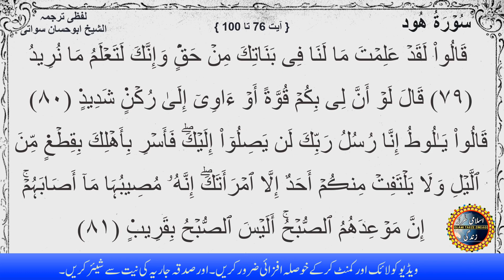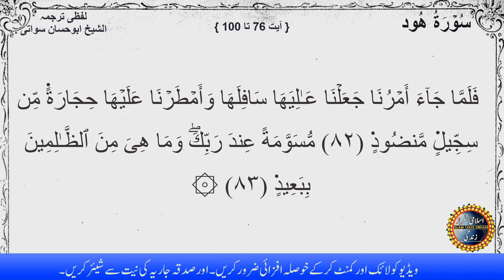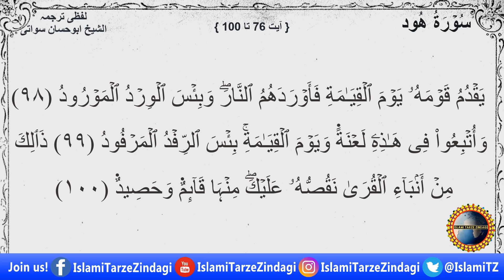Quran Pashto Tarjuma Dars 60 | Surah Hud Ayat 76 to 100 | سورة ھود | Sheikh Abu Hassan Ishaq Swati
islami tarze zindagi